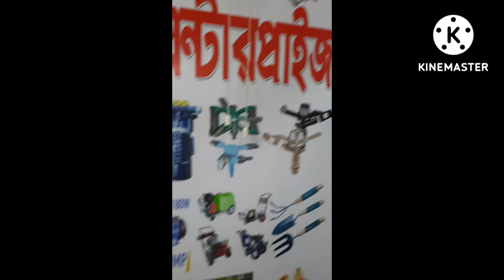আপনার জদি ৪ইস্টক পাওয়ার মেশিন লাগে তাহলে আজি জগাজক করেন ০১৯৫২২০০৮৮৩